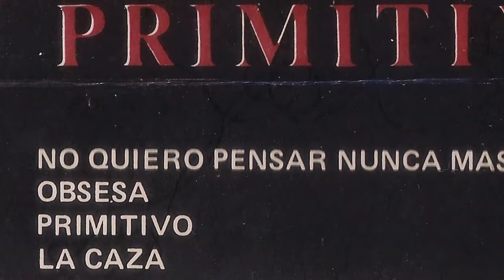PRIMITIVOS - No quiero pensar nunca mas en ti